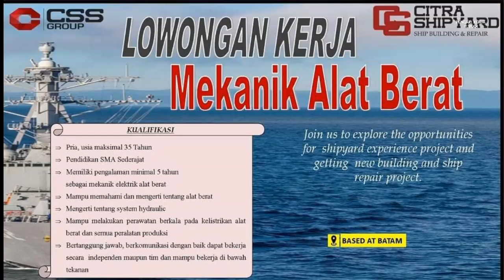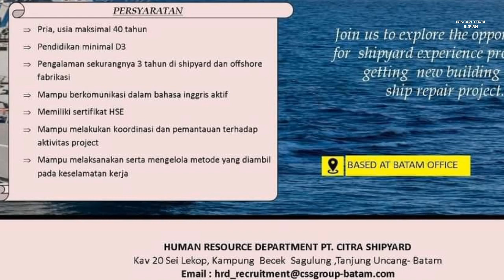PT Citra Shipyard Info Lowongan Kerja SMA / SMK / Operator / D3 Batam hari ini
Loker Batam hari ini PT. Citra Shipyard Sei Lekop Sagulung Batam CSS Group 3 Posisi

1. Mekanik Alat Berat
2. Operator Bubut
3. HSE Inspector

Email resume ke:
(Subject/Judul: Nama Lengkap - Posisi)

Human Resouce Department
PT. Citra Shipyard
Kav 20 Sei Lekop
Kampung Becek Sagulung - Tanjung Uncang
Batam